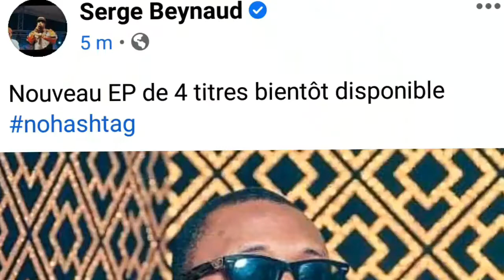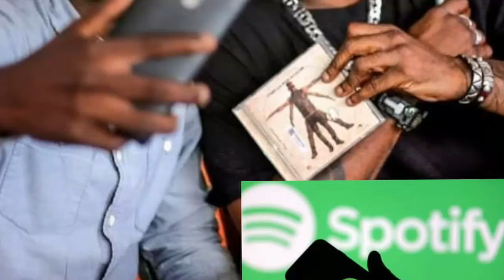DJ ARAFAT BAT UN NOUVEAU RECORD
Bienvenue sur votre Chaîne d'ACTUALITÉS,  DIVERTISSEMENT, de BUZZ .
Ne rater rien dans le monde du SHOWBIZ en CÔTE D'IVOIRE, CAMEROUN, MALI, GABON CONGO, SENEGAL, BENIN, BURKINA Faso etc...partout en AFRIQUE .

Lures Télé2 au coeur de l'Actualité Africaine 🔥.

=== NOTRE INSTAGRAM : lurespremier